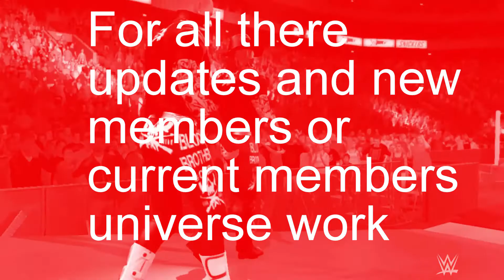The Blood Brothers Are Ready For WWE 2K18 Trailer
The Team Of The Blood Brothers The Team Destiny Of The Whole World Are Ready To Take Over The WWE Universe Get Ready Cause Its time For Madness

*Do Not Own Any Rights*

Make Sure To Follow The Boss @TrillestBoy23

And This Team @RealB_G_CLUB